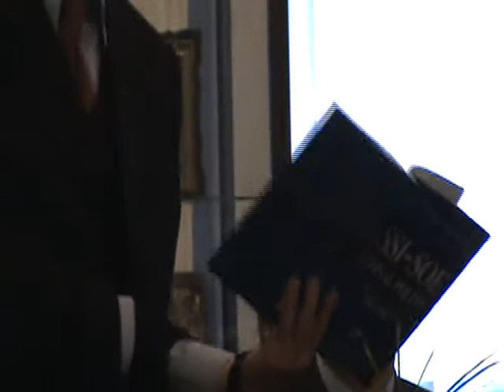Alexandru Moraru film amator Prof dr. Gheorghe Buzatu la Chisinau septembrie 2008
In Memoria Marelui Profesor Gheorghe Buzatu, mentorul si prietenul meu. Filmat de mine la Chisinau in 2008 la Conferinta Stiintifica la care a participat si Marele Profesor Buzatu.
Toate drepturile de autor apartin lui Alexandru Moraru, istoric- arhivist si publicist, prietenul celui disparut.Copierea filmului este categoric interzisa fara permisiunea autorului.